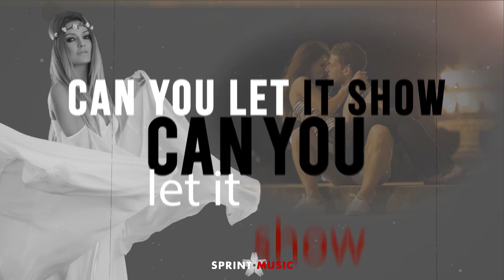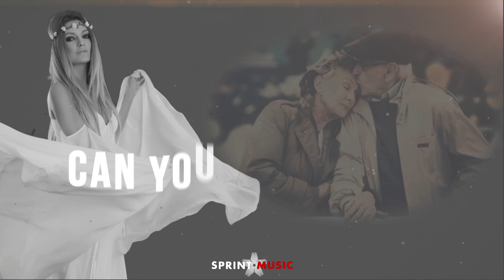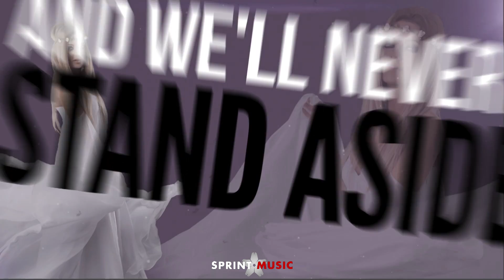Miryam - You're Not Alone | Lyric Video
Music video by Miryam performing the single "You're Not Alone" with lyrics on screen. 2015 Sprint Music

Muzica (linie vocala): MIruna Bianu , Vlad Alexandru , Adrian Opruta Text: Madalina Craciun

Label: Sprint Music brand registred at O.S.I.M, property of
S.C Sprint Media Center S.R.L
SC Sprint Media Center SRL is a member of U.P.F.R .